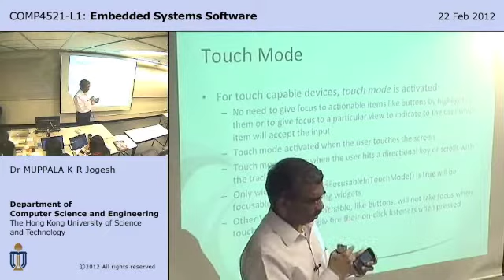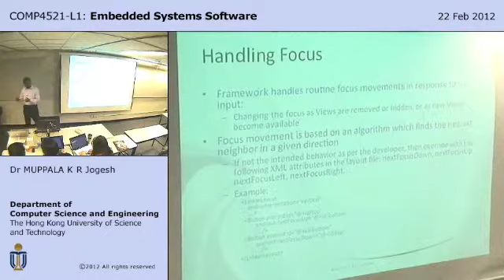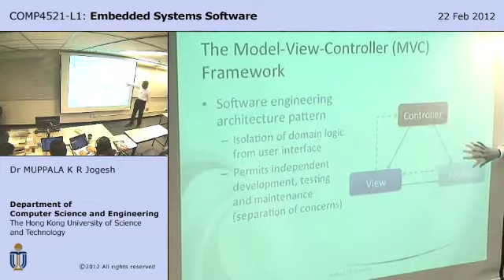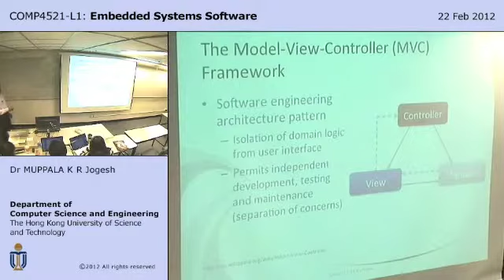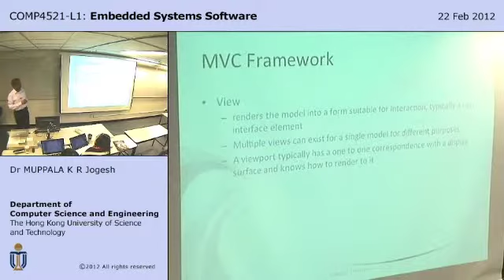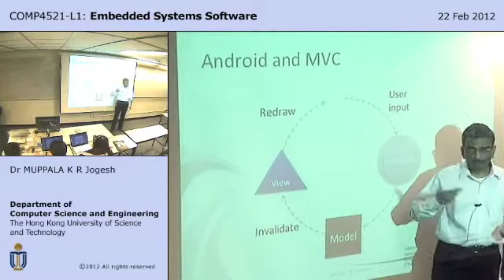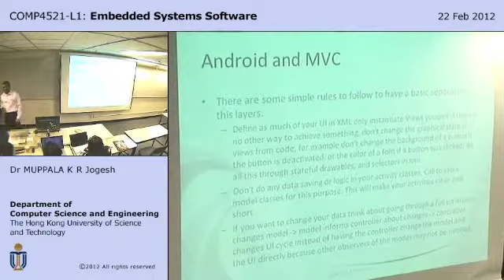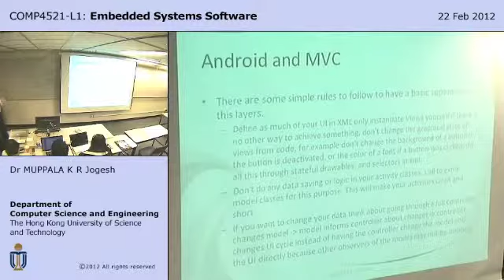Android UI Overview Part 3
This video gives an overview of the MVC framework and its use in Android. The accompanying course materials can be found